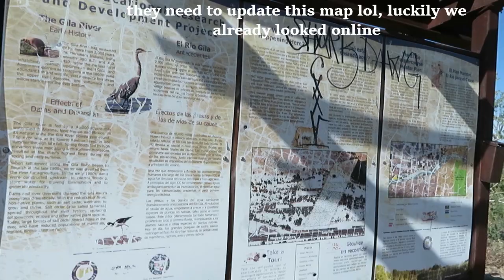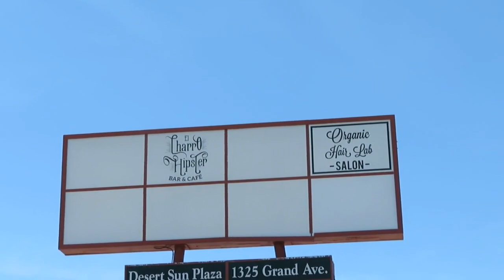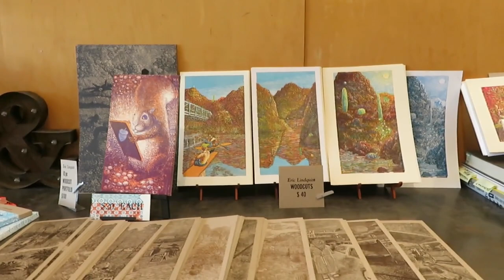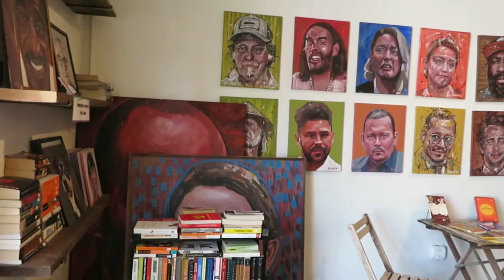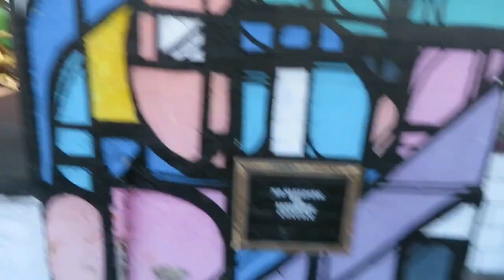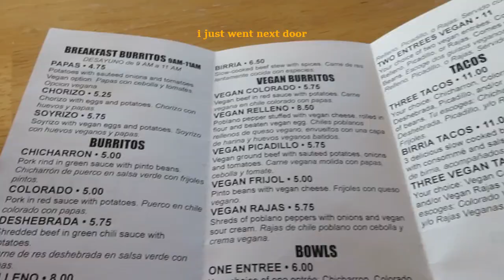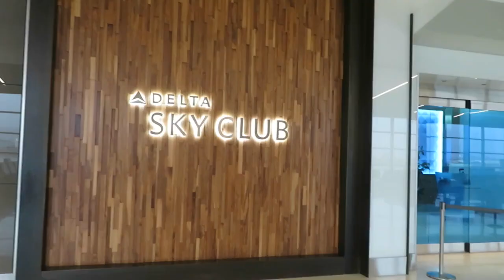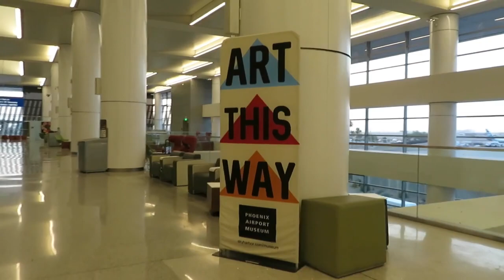Final Phoenix Vlog 3: Hiking + $5 burritos + Galleries & more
Estrella National Park, Historic grand station, Phoenix Airport gallery